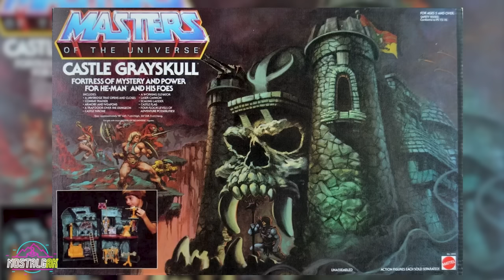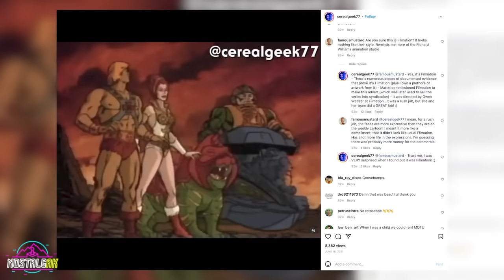The FIRST Animated He-Man - The story of the "Lost" Mattel Commercial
He-Man and the Masters of the Universe made its first animated appearance in a Mattel commercial a year before Filmation's animated series began! Mind. Blown.
The year was 1982, and Mattel was looking to boost sales of its He-Man figures and beloved, Castle Grayskull playset. They called on Filmation to create this initial animation, which would pave the way for the animated He-Man and the Masters of the Universe series in 1983.
This commercial stars He-Man, Teela, Man-At-Arms, Skeletor, Beast Man, and Mer-Man.

00:00 Introduction
01:30 How the animation came to be
04:00 Story & Closer Look
05:20 Voiceover Artists
05:55 First He-Man commercial EVER?
06:18 Complete Commercial

If you love vintage toys and He-Man figures from the 80s and 90s, be sure to see what we found at Time Warp Toys and Collectibles on Long Island:

Here's more content that'll make you feel NostalgAK!

The First time I saw BOOBS on TV - A DISNEY film I watched in ELEMENTARY school